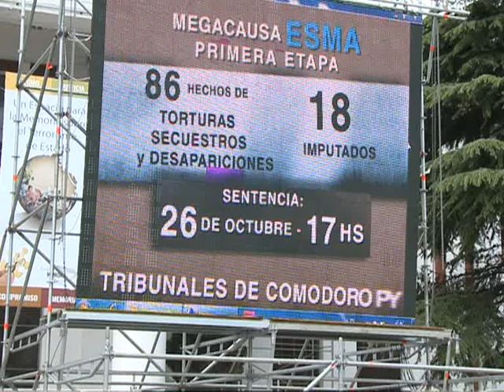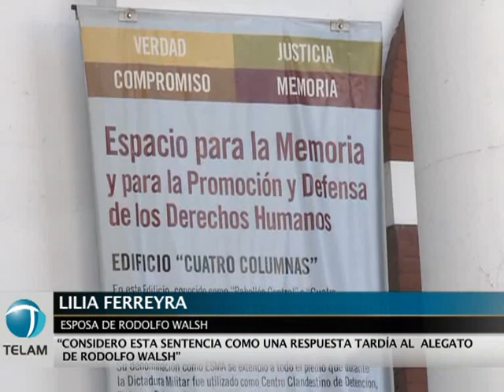Mañana se conoce la sentencia contra represores de ESMA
El primer juicio por los crímenes cometidos en la ESMA, uno de los centros clandestinos de detención y exterminio más grandes montados durante la última dictadura militar, llegará mañana a su fin cuando el Tribunal Oral Federal 5 dicte sentencia contra los 18 represores acusados.
Organizaciones de derechos humanos, encabezados por la agrupación H.I.J.O.S, convocaron a presenciar mañana el veredicto, tanto en los tribunales de Comodora Py como en Liibertador al 8100, donde se han instalado pantallas gigantes de leds gigantes que proyectarán información sobre la causa judicial.En tanto, Carlos Muñoz, ex detenido en el espacio recuperado en 2003 por el presidente Néstor Kirchner, señaló que "es la manera de empezar a hacer justicia con los muertos y desaparecidos que pasaron por este lugar", ya que, precisó "de un total de cinco mil personas sólo hemos logrado sobrevivir 150".Por su parte, Lilia Ferreyra, esposa del periodista desaparecido Rodolfo Walsh, comentó que "considero esta sentencia como una respuesta tardía" a la carta abierta que Walsh dirigió a la Junta Militar en 1977, con lo cual "desde 2003 estamos viviendo un tiempo de reparación y justicia".